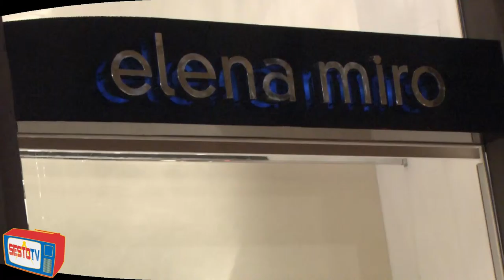Gaut a Vogue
Luca Bolognese ed i suoi Bastoni Artistici - Presso il Negozio di Elena Miro - Firenze